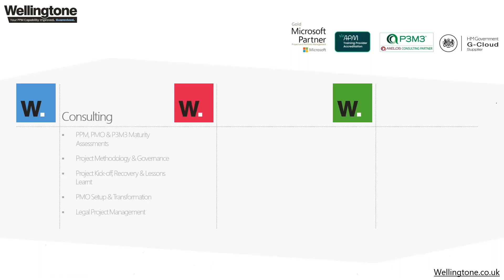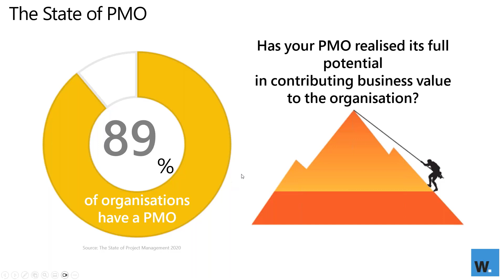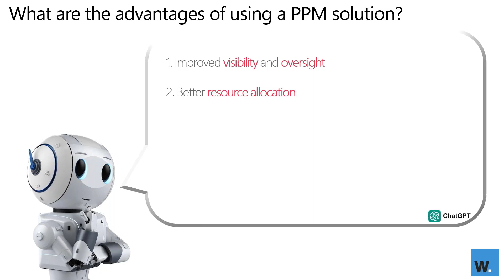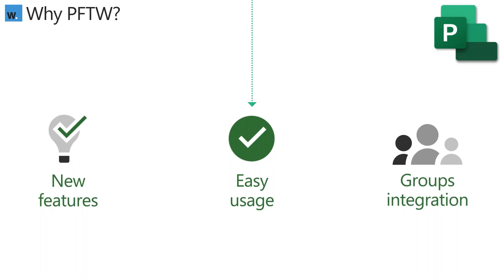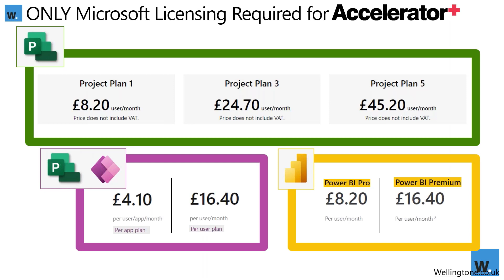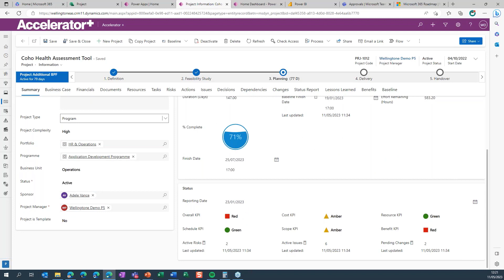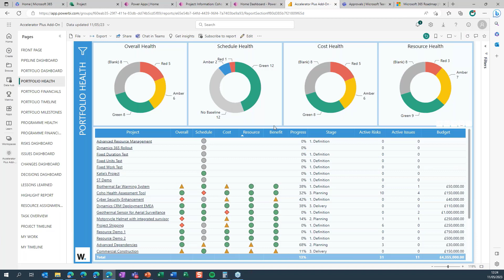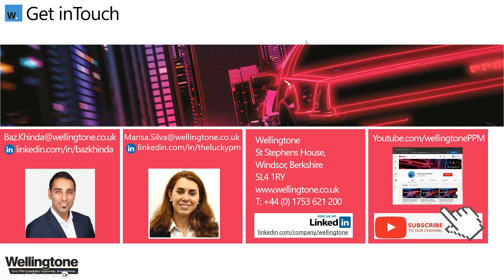Microsoft Project for the web; Powering the PMO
Learn how a project management solution like Microsoft Project for the web can help your PMO deliver more value. This session will explore defining standards, developing people capabilities, and leveraging technology to create a future-ready PMO.

Who Should Watch:
PMO Directors, PMO Managers, Heads of Project Management, IT Directors, Portfolio Managers, Project Managers, Programme Managers, Project Support

Wellingtone:
We work with our clients as their trusted partner, increasing their ability to deliver projects and driving success for their organisation. We are a finalist of the Project and Portfolio Management 2024 Microsoft Partner of the Year Award. We have offices in Spain, UK, USA and India.